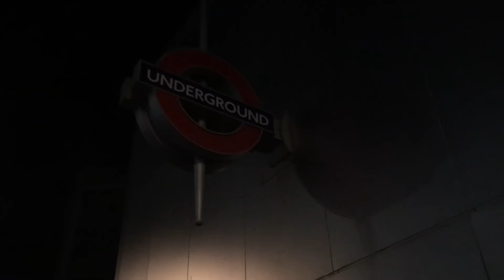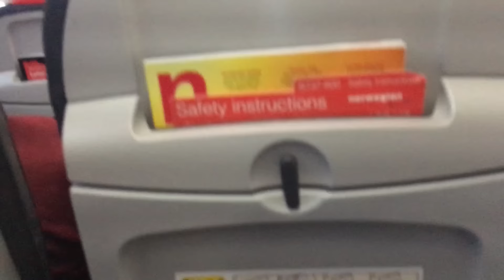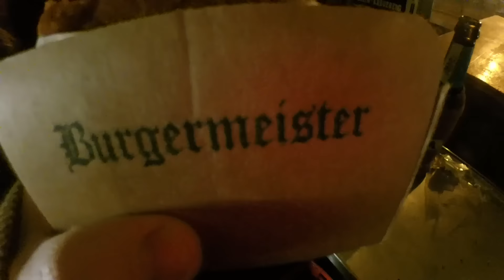If you get this joke I'll EAT MY HAT! [My Week #035 Vlog]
TWO NEW EPISODES NOW ON VIEWSTER!!

Follow the adventures of me, Sparkles*, a British musician and vlogger who currently lives in Bristol. This week I caught up with some friends in London, watched the Super Bowl with Evan, and travelled to Berlin for the start of a month-long adventure!